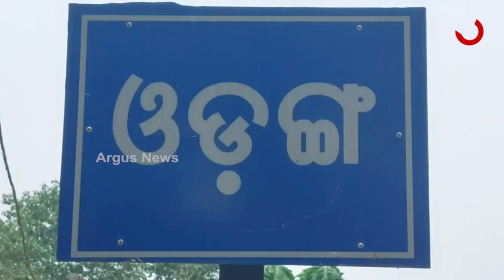କୃଷିରୁ କରୁଛନ୍ତି ମାସକୁ ୩୦ ହଜାର ଆୟ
ଚାଷରେ ମନ ଲଗାଇଛନ୍ତି ଇଂଜିନିୟର ରମାକାନ୍ତ ପଢ଼ିଆରୀ । ଏକ ଘରୋଇ ଇଂଜିନିୟରିଂ କଲେଜରୁ ସେ ବି ଟେକ ପରେ ଚାକିରୀ ଓ ବ୍ୟବସାୟ କରିବା ପରିବର୍ତ୍ତେ ଜୀବିକା ପାଇଁ ବାଛିଛନ୍ତି ଚାଷକୁ । କୃଷିରୁ କମ ନିବେଶରେ ଅଧିକ ଲାଭ ମିଳୁଥିବାରୁ ଏଥିରେ ପ୍ରବେଶ କରି ଭଦ୍ରକ ଜିଲ୍ଲା ବନ୍ତବ୍ଲକ ଓଡାଙ୍ଗ ଗାଁର ଏହି  ଶିକ୍ଷିତ ଯୁବକ ରମାକାନ୍ତ ମାସକୁ କରୁଛନ୍ତି ୩୦ ହଜାର ଆୟ ।